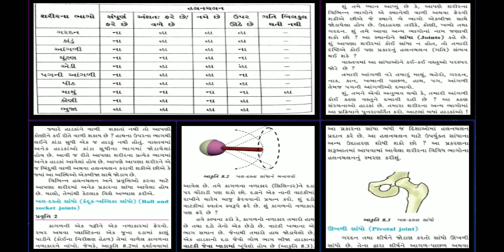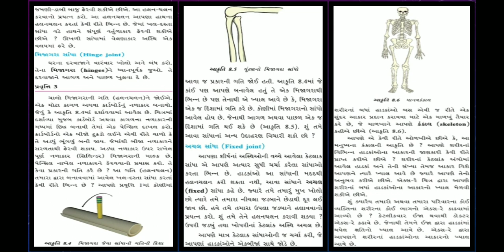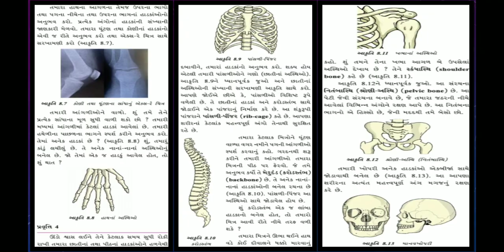ધો-૬ વિજ્ઞાન પાઠ-૮ શરીરનું હલનચલન - સ્લાઇડ-૨ STD-6 SCIENCE CH-8 Body Movements - SLIDE-2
ધો-૬ વિજ્ઞાન પાઠ-૮ શરીરનું હલનચલન - સ્લાઇડ-૨
STD-6 SCIENCE CH-8 Body Movements - SLIDE-2